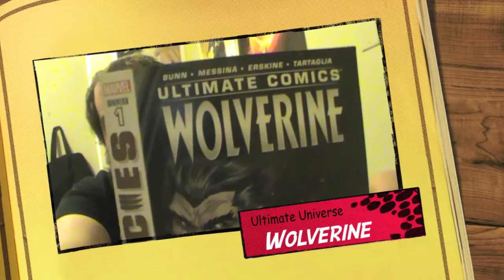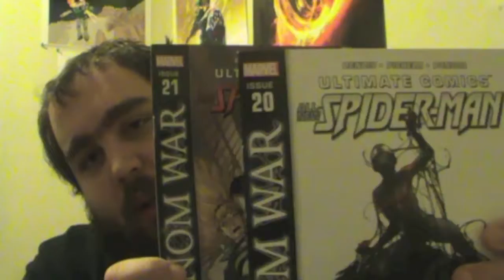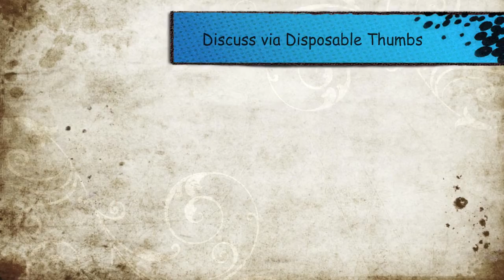Comics pickups 2!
More comic pick-ups!

Also Disposable thumbs Facebook!!!

Keep the discussion rolling!